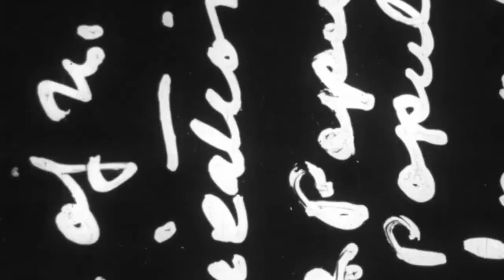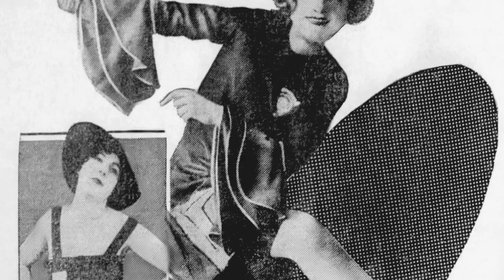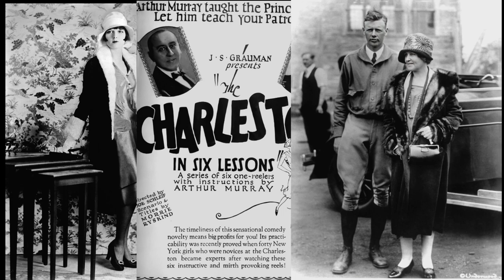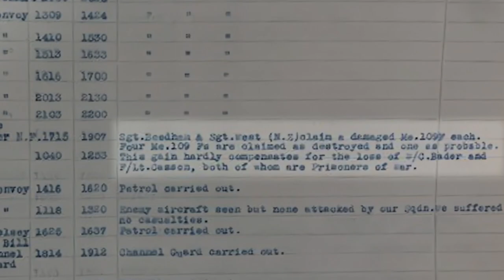Tin Legs: The Unbelievable WWII Saga of Douglas Bader. The Fighter Pilot with No Legs! Documentary.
Take a captivating journey through the skies with "Tin Legs: The Story of Douglas Bader," a compelling documentary that reveals the remarkable life of the legless fighter pilot. From a riveting encounter with Luftwaffe ace Adolf Galland to one of the war's most peculiar bombing missions—Operation Leg, discover how Bader, facing adversity head-on, transformed challenges into triumph.